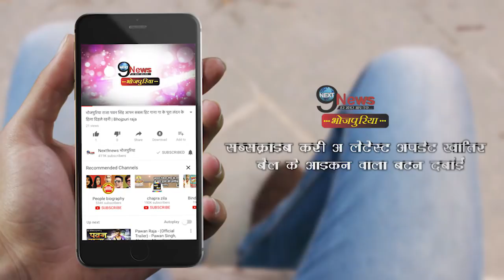काजल ने एक बार फिर से खेसारी से किया प्यार का इजहार | Kajal proposes Khesari